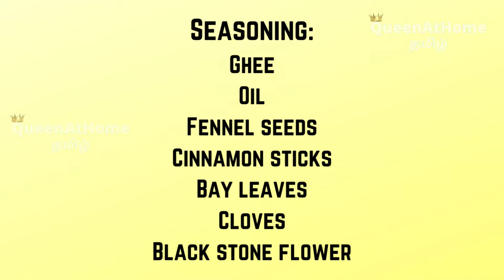Mushroom Biryani Recipe in Tamil | how to make mushroom biryani | காளான் பிரியாணி செய்வது எப்படி?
Hello All☺
In this video I am sharing How to make Mushroom Biryani in tamil.
காளான்  பிரியாணி செய்வது எப்படி

Mushroom biryani is an easy to make recipe.Mushrooms are filled with minerals and vitamins and is a good source of anti oxidants.Friends do try this mushroom biryani recipe and please post your feedback in the comments below.
Welcome to "Queen at Home -Tamil" channel. This channel makes your cooking easy and simple. I"ll give you some useful home remedies beauty tips and some DIY ideas . (தமிழில் -சமையல்  அழகு குறிப்பு  வீட்டு மருத்துவம்  )

Stay blessed

Nalini Ilangovan